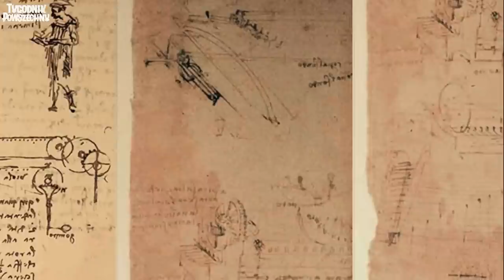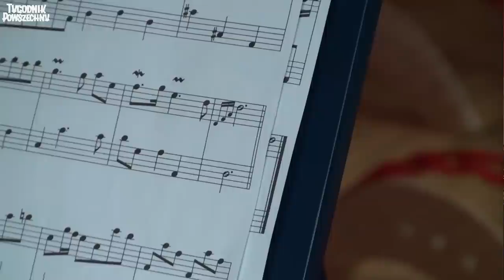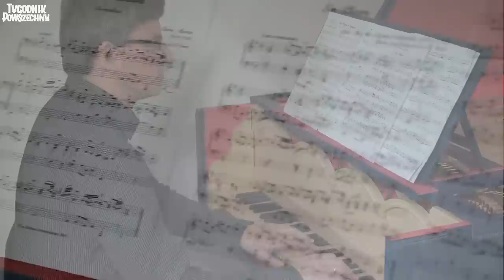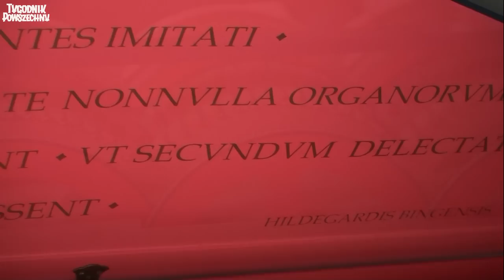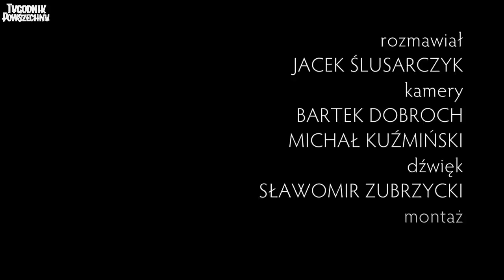Tygodnik Powszechny: Viola Leonarda da Vinci / The Da Vinci Viol (English subtitles)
Read an interview with the instrument maker (by Tygodnik Powszechny weekly) here [in English]

Wynalazek Leonarda da Vinci ożył w Krakowie!

Violę organista zaprojektował sam Leonardo. Instrument zapowiadał się na rewelację, fascynował Liszta, komponował nań muzykę syn Bacha, ale potem zaginął w mrokach dziejów. Aż zrekonstruował go pewien krakowianin.

The invention of Da Vinci brought back to life in Krakow!
Viola organista was designed by Leonardo himself. The instrument seemed outstandingly promising, it fascinated Liszt and Bach's son composed some works especialy on it. But then it misteriously vanished in mists of time... Until one Cracovian rebuilt it.